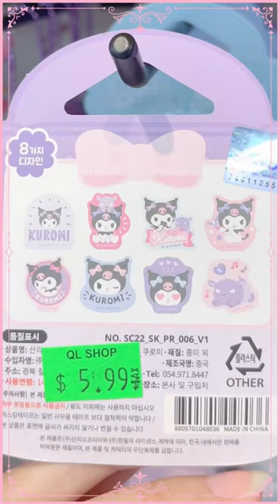🌸Sanrio stationery🌸 at QL Shop Part 1